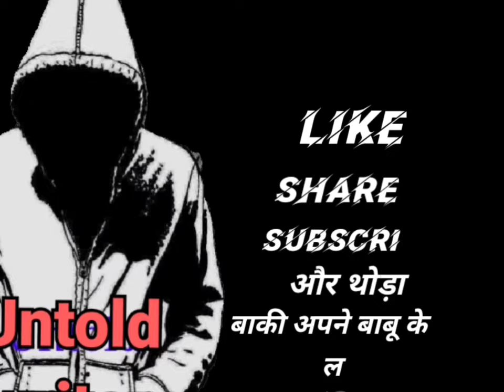What If Computer Have A Human Mind Power In Future ? कंप्यूटर को इंसानी दिमाग की समता मिल जाए तो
Script Writer : R.K.PRAJAPATI
Vocals by : R.K.PRAJAPATI
Video Editor : R.k.prajapati

UNTOLD WRITER

Script sources by Google &, Some Other Sites & My Owen Mind 😊
Photoes sources by Google & Some Other Sites

Thanks..for watching ..

FOR ALL HELPING HAND :- Thanks ❤️
Google❤️
Any Site ❤️
Any Creator ❤️
All contributer।❤️

For my audience..❤️

  Only Whatsapp

1 .   For Biography
2.    For Motivation
3.    For Entertainment
4.    For Fun & Enjoy
5.    For Knowledge
6.    For Mind Freshness
7.    FOR FACTS
8.     For Latest Update
9.    For Reality Video
10.  For Information
11.  Bec. it's Free 🆓
12.  For interesting News
13.  For powerful Stories
14.  For Amazing data
15.  Any Bahut Kuch 😛

और कुछ आपको लगे कि इस लिस्ट में एड करना चाहिए तो बता देना । 🔥

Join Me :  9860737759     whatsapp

Credit:

I am not owner of any content which i used in my video all resource like picture or video from google or any other helpful site which help us to explain our video nicely or deeply so i credit to my all work to google or any other sites. if used any other's content then i will definitely credit to him thanks i hope all owner understand to me if i used some content in my videos Thanks You ..

Note & Request :-

If by chance something in my video hurts 🤕 you then plz forgive me 🥺 । I am sorry 😐 । And I will remove it / change it / apologize / 🙏 ।

My wish and purpose 💖  is only entertainment you and sprade some of knowledge / motivation / insperation / fun & bahut kuch 😛
BUT NEVER TO HURT 🤕 YOU / MISUSE YOU / ANGRY 😡 YOU / SAD YOU  ।

I am just your friend ☺️ and proud myself if you love me ❤️ bec I only need your love ।

Notice

Some of special world , comment and dialogue which I used in my video is just to make my video more funny and entertaining । So that you can enjoy it and can understand better 🙂 ।
No any other reason

Untold writer Motivation & Bahut kuch 😛 up